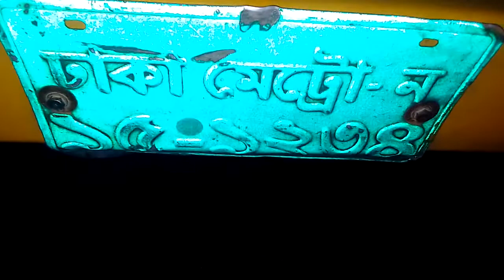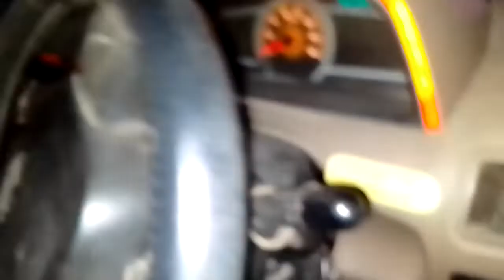2017 সালের রানিং বিগ বলেরো গাড়ি বিক্রয় হবে ডিটেইল জানতে কলঃ01704850321(যশোর)